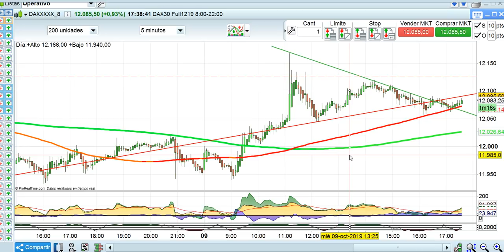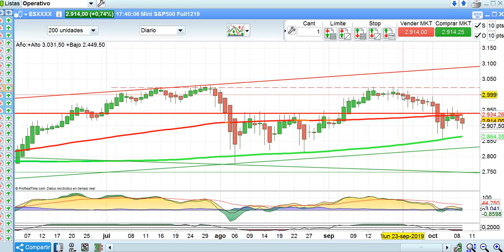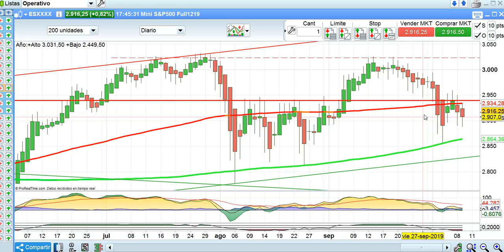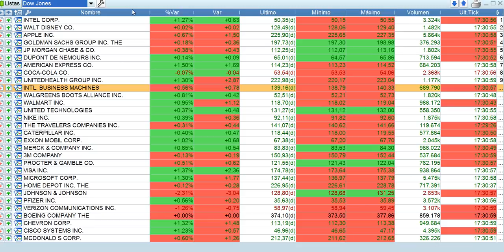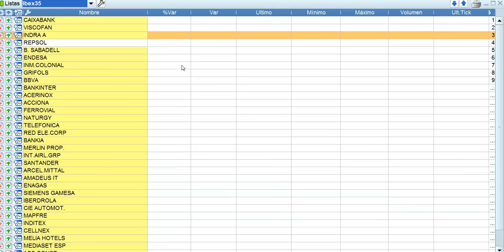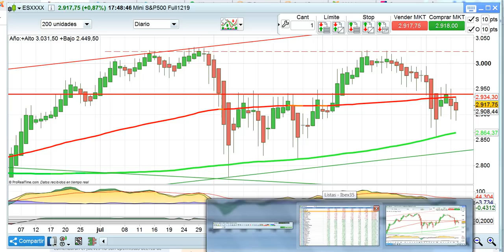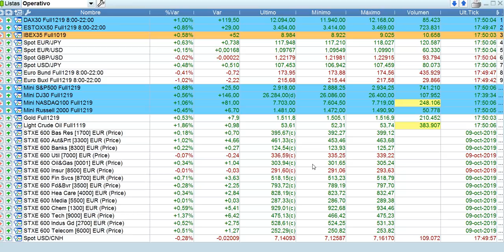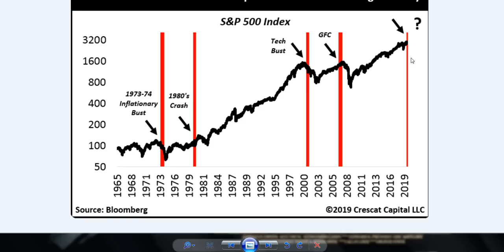Crónica cierre bolsas, forex y mercados 9 10 2019 serenitymarkets